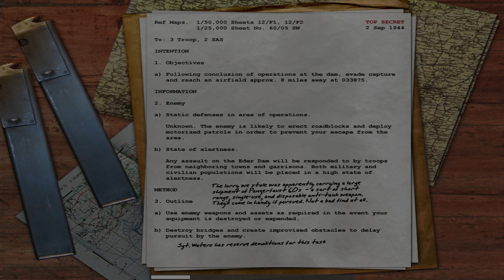Call of Duty 4K UHD GamePlay WalkThrough Part 12 (Eder Dam Getaway)